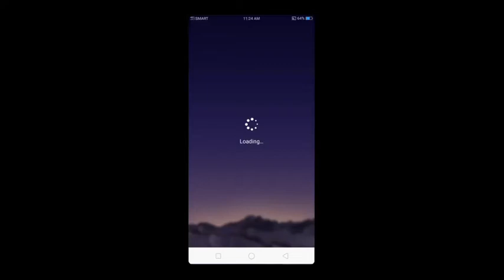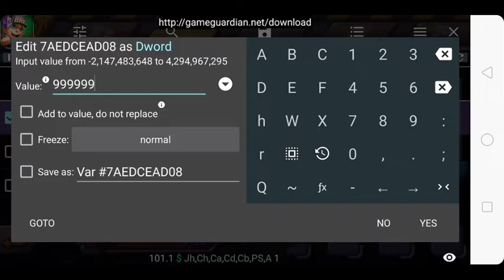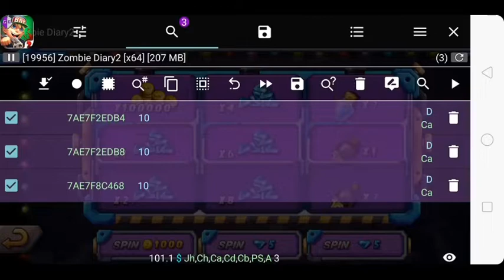Zombie Diary 2 : Evolution Hack Unlimited Coins And Diamonds Tutorial [Game Guardian]